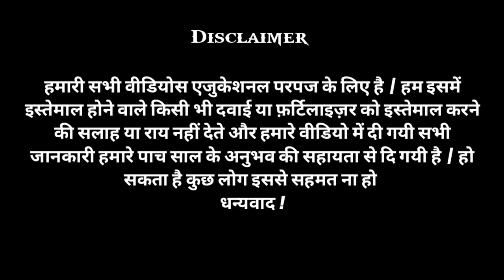🍎 अनार में नर और मादा 🌷कलिया कैसे पहचाने ?